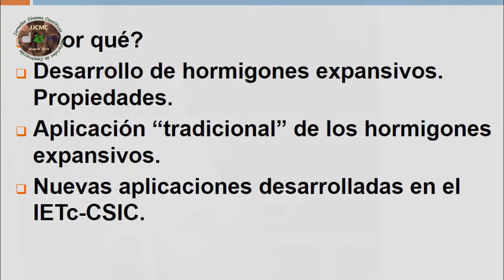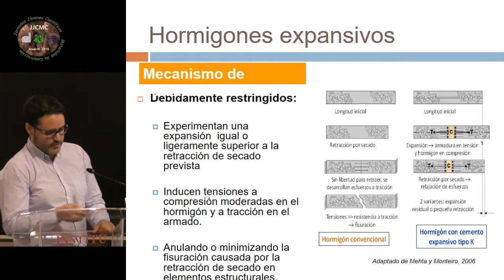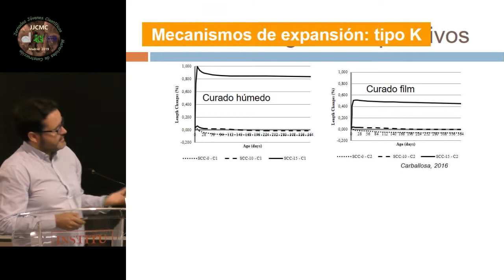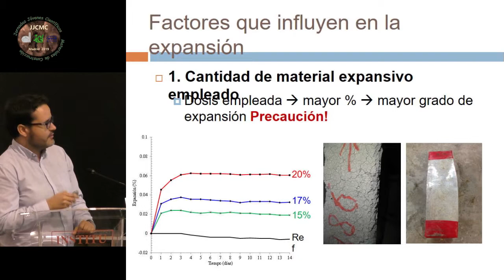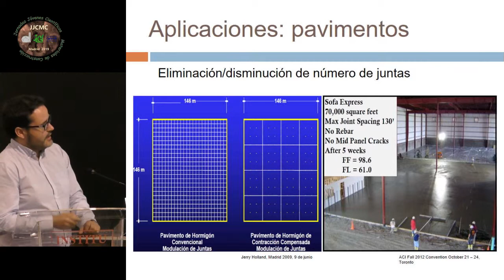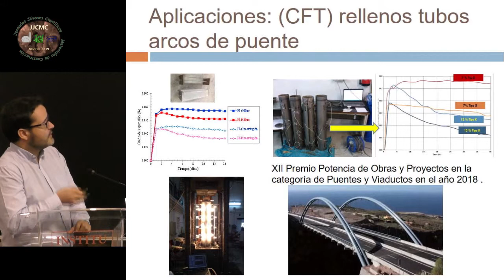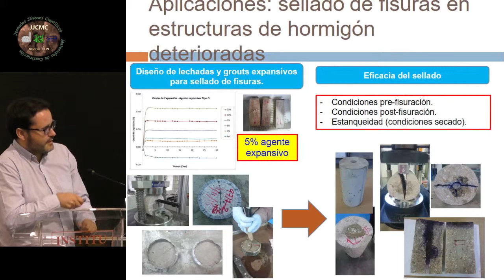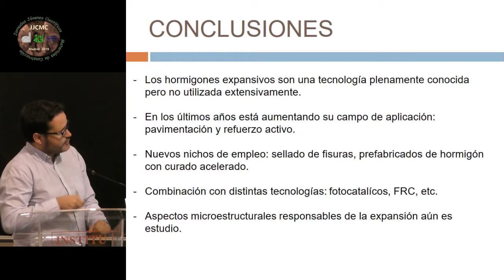Desarrollo de hormigones expansivos para aumentar la sostenibilidad de distintas soluciones ...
28 de mayo de 2019. Aula Torroja. Instituto de Ciencias de la Construcción Eduardo Torroja (IETcc),

Conferencia invitada: Desarrollo de hormigones expansivos para aumentar la sostenibilidad de distintas soluciones y procesos constructivos, Dr. José Luis García Calvo, IETcc-CSIC